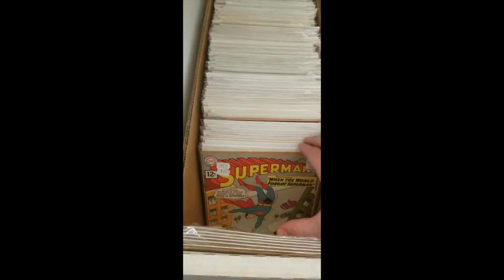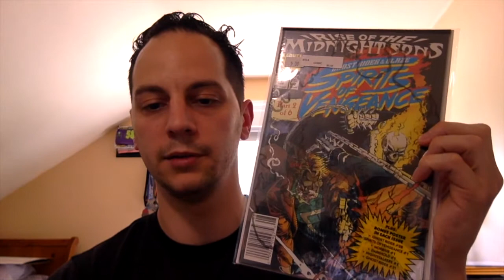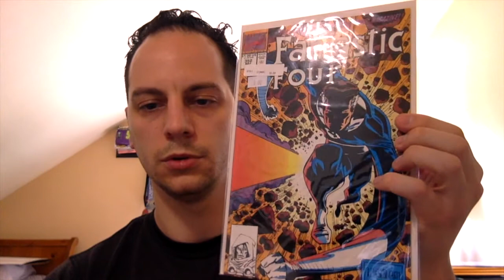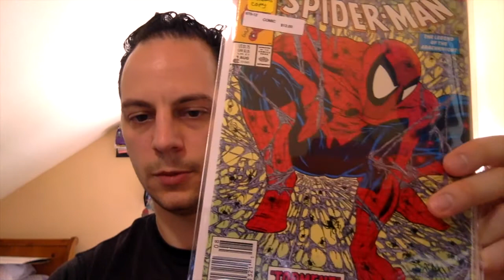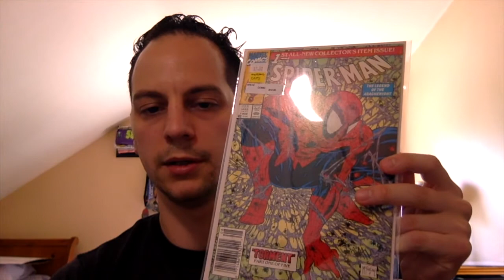ON THE HUNT...TWO SHOPS IN CT I CHECKED OUT